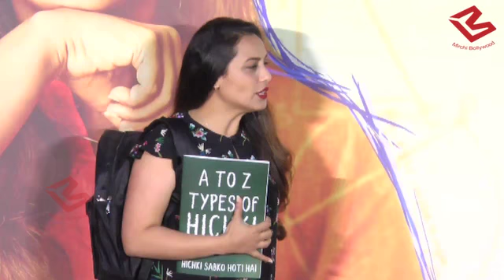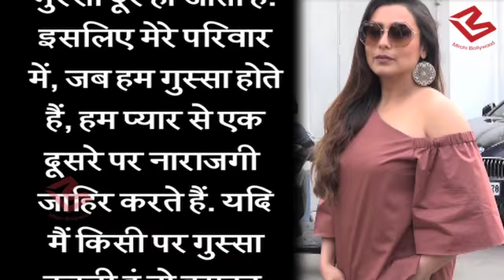अपने Husband Aditya को रोज गाली देती हैं Rani Mukherji, गुस्सा होने पर करतीं है ऐसा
While Rani has always shied away from revealing details about her marriage with producer Aditya Chopra, in the recent BFFs with Vogue episode, Rani finally decided to open up. In this show she said that  I curse my husband every day, but out of love. To know more watch this story.